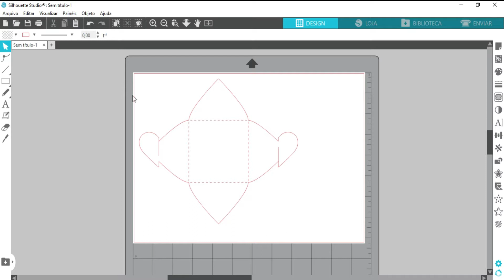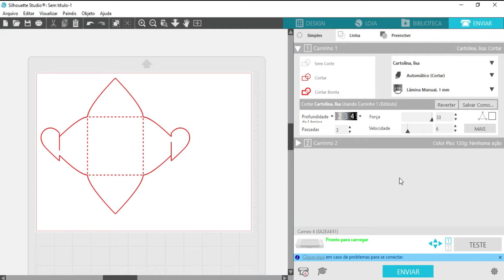COMO CORTAR ACETATO NA SILHOUETTE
Quer aprender mais? Conheça o meu curso completo de papelaria personalizada

➡ Está passando sufoco com a sua Silhouette? Então venha fazer parte da COMUNIDADE mais completa com TUDO que você precisa para DOMINAR sua máquina